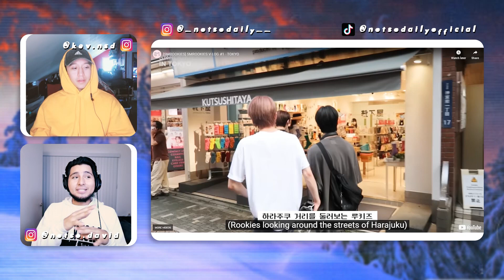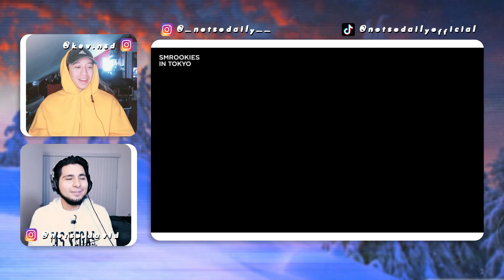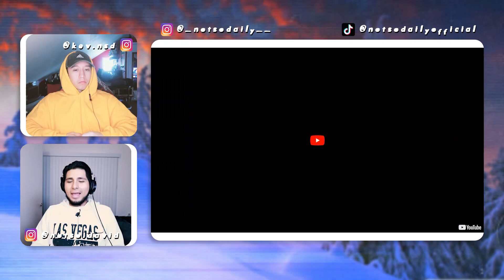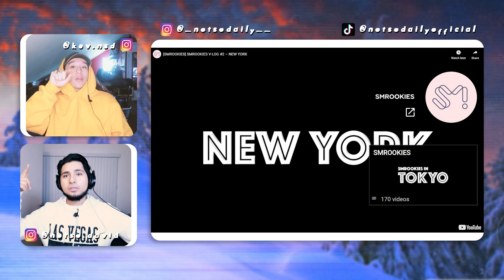SMROOKIES V-LOG #1 & 2 - TOKYO & NEW YORK | REACTION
(GUYS! GO BINGE OUR COMPLETE BUSINESS PROPOSAL REACTION AND NOW WE ARE WATCHING EXTRAORDINARY ATTOURNEY WOO)
00:00 INTRO
02:00 SmRookies